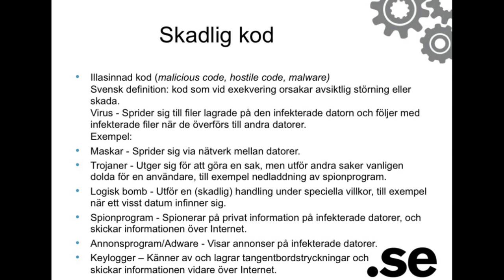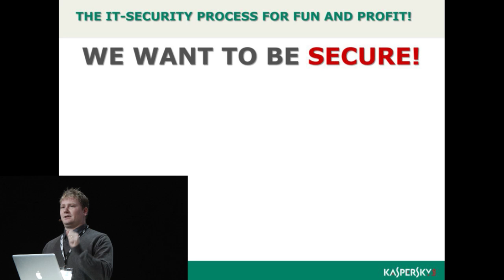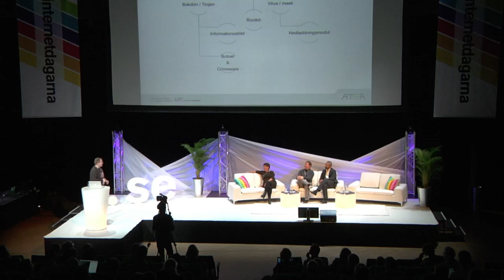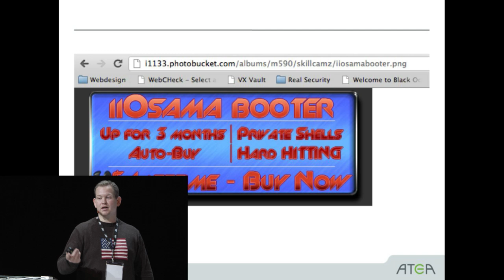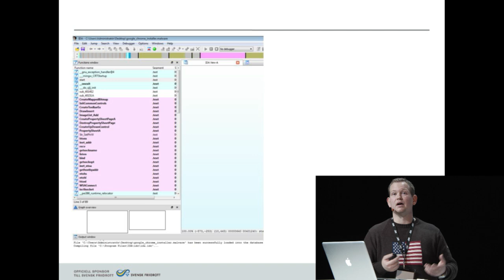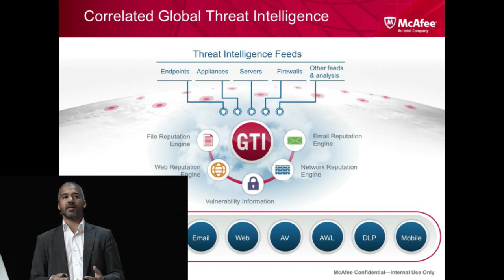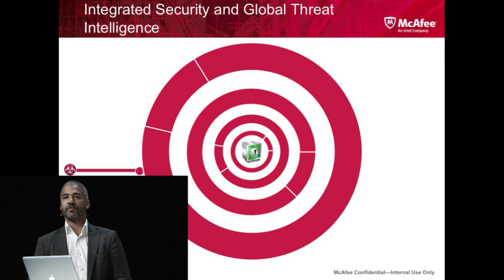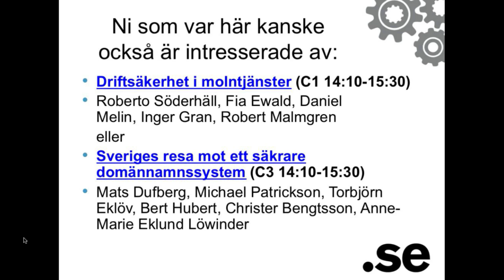Mästarna på skadlig kod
Hotbilden på nätet är ett rörligt mål. Ett av de bästa sätten att förstå hoten är att ta reda på mer om och försöka förstå de som utför attacker och vilka deras motiv och drivkrafter är. Samtidigt som hoten på nätet blir allt mer avancerade och intensivare saknar IT-avdelningarna verktyg för att hålla jämna steg med hotbilden på Internet och stoppa skadlig kod. Några mästare på skadlig kod och antivirus får här möjligheten att utveckla det som vår keynote-talare Mikko Hyppönen från F-Secure tog upp i sin presentation.

Moderator:
Anne-Marie Eklund Löwinder - .SE (Stiftelsen för Internetinfrastruktur)

Panel:
David Jacoby - Kaspersky Lab
Jonathan James - Atea
Christoffer Callender - McAfee

Stockholm Waterfront
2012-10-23